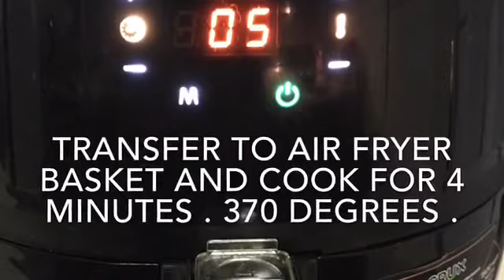Urad Dal Pakora with Spinach - Not Deep fried - Breakfast/Any meal with Tomato Chutney